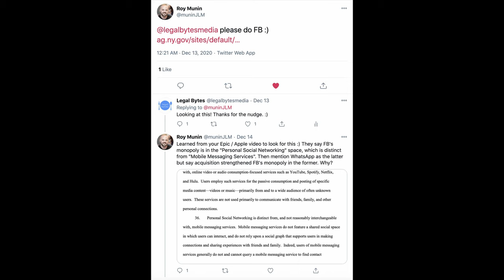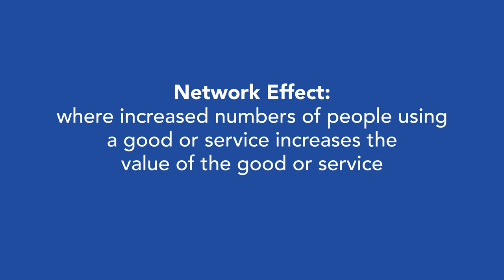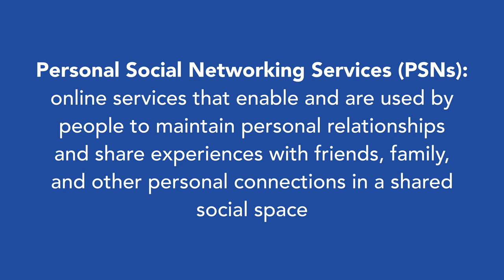Facebook Antitrust Case EXPLAINED | LAWYER EXPLAINS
🚨⚖️ In this video, Alyte goes over the claims in the Facebook antitrust lawsuit filed by forty-six states, DC, and Guam! Do you think they have a strong case?

Timestamps:

0:00 Introduction
3:29 Basic Allegations
8:16 What States Need to Prove
31:09 Verdict

Neewer Lights Rode VideoMic Pro+ Shotgun Mic ESDDI Video Light

If you want to learn more about Legal Bytes:
🌴🏛If you’re in California or DC and need to talk to a lawyer:

This channel, and the videos within it, don’t create an attorney-client relationship. If you do comment on any video, please be sure not to include any personal and/or confidential information, because it is a public space.

Also, nothing posted in this channel by way of the videos or comments should be construed as legal advice—the content here is strictly for educational and entertainment purposes. If you have a specific question about a legal issue, you should talk directly with a properly licensed attorney.